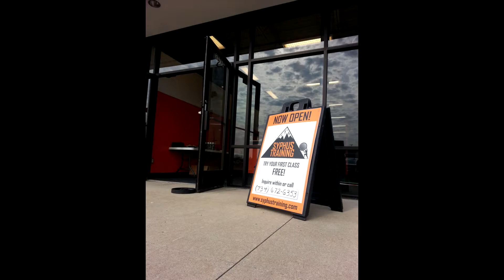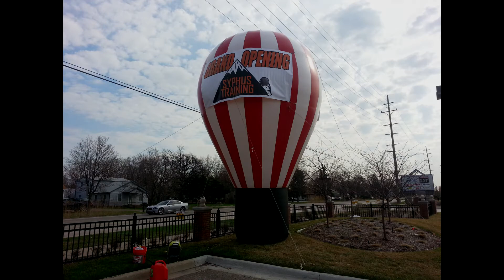See You on the Turf #1